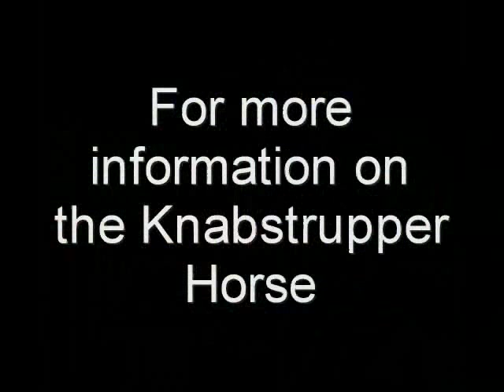American Knabstrupper Association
Just a video of Knabstruppers put together by the American Knabstrupper Association to show off some of these wonderful Knabstrupper horses.